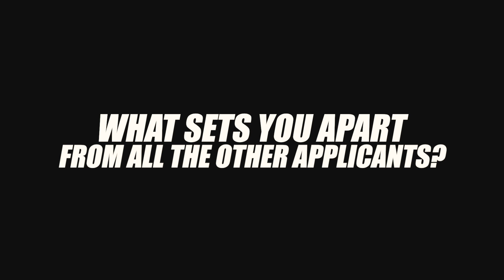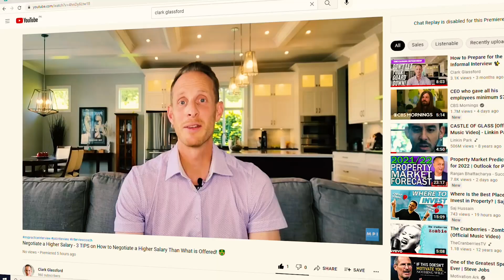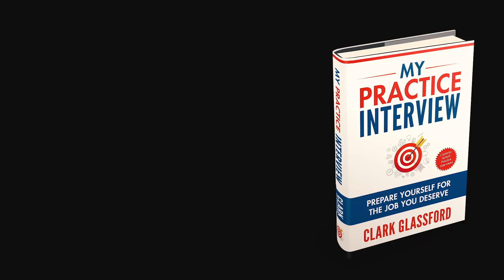Interview Tips | Two Key Questions to Prepare for Your Interview! 🔥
Interview Tips 🔥

In order to have interview success, you need confidence. You build confidence by preparing. Answering, these two questions are key to your success:

1) Why do you want the position you have applied for?
2) What skills, experience and abilities makes you ideal for this job?

Sounds simple but so many applicants cannot answer these two fundamental questions well. Answer these. Get ready to rock your interview!

This week's video tells you what you should know, how to structure the perfect answer and how to impress any hiring manager.

Keep on Rock'n those interviews!

The single biggest obstacle preventing your interview success is confidence. Imagine for just a second how awesome it would be to have multiple job opportunities to choose from all because you know how to rock any interview? Well guess what? You can crush any job interview and I’m going to show you how!

I’ve taught thousands of people how to land their dream job and I’m going to teach you the same thing in my new workshop called “The Interview Accelerator”

This remarkable workshop will fundamentally change how you prepare for any interview, giving you practical tools you can use immediately, building massive interview confidence.

You can't afford to miss this opportunity to learn how to apply to any job, ace your interview and hear the magic words “YOU’RE HIRED.”

Clark Glassford is a world-leading interview and career coach, trainer,  and speaker. As the author of MY PRACTICE INTERVIEW he has dedicated his life and career to helping people land their dream job!

After 20 years of human resources experience in multiple industries, Clark Glassford founded My Practice Interview. Watching many qualified job applicants miss out on career-defining opportunities because they couldn’t pass an interview, made Clark realize he wanted to use his insider interview knowledge to coach job applicants to prepare and get hired for the job they deserve!!